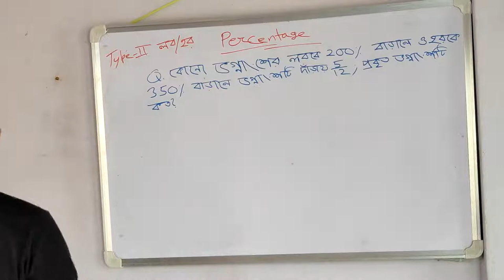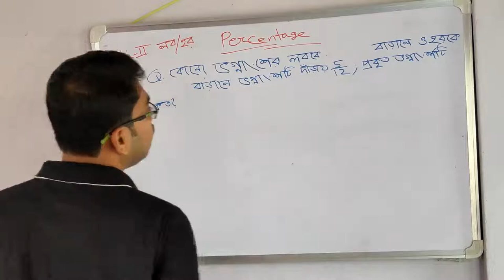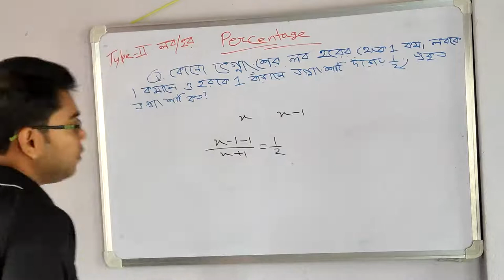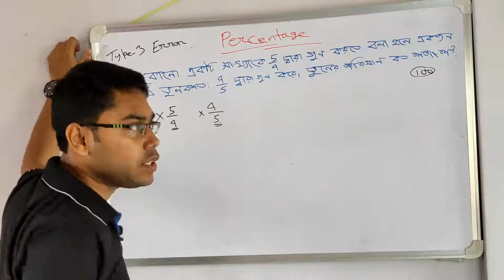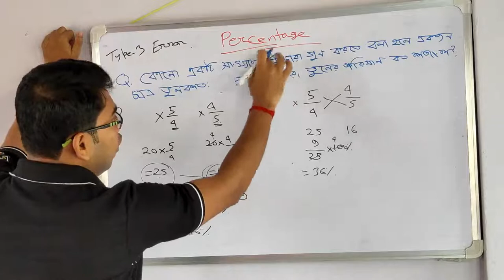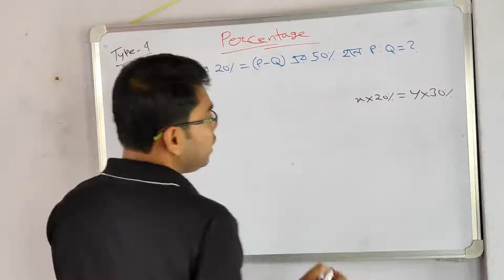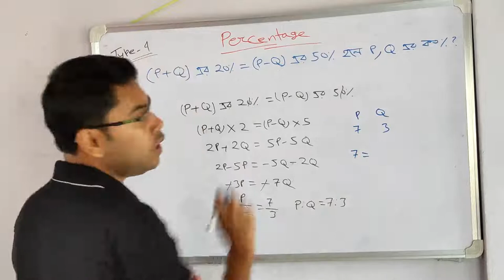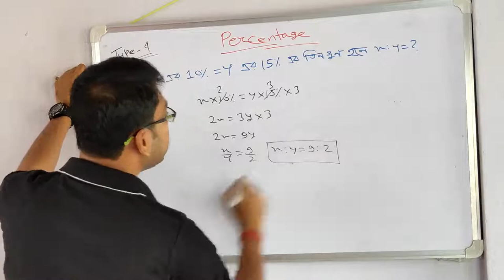Percentage Part 2 - শতকরা কোনোরকম ফর্মুলা ছাড়া